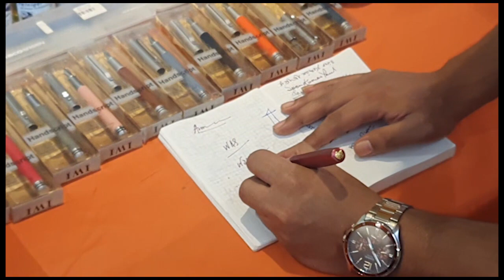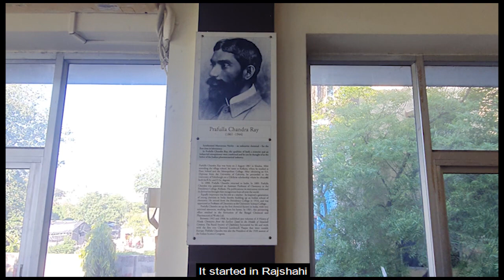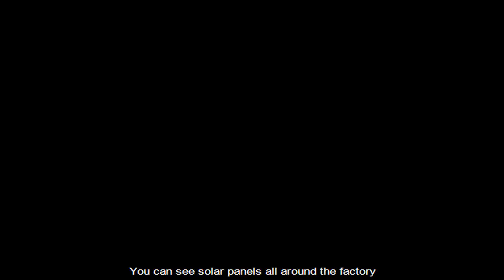The Fountain of Ink (Short Documentary)